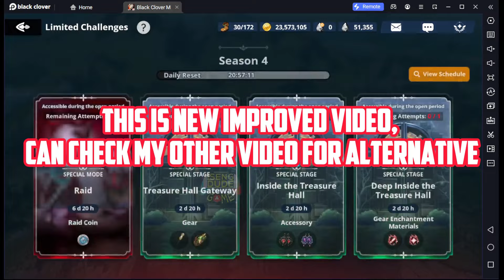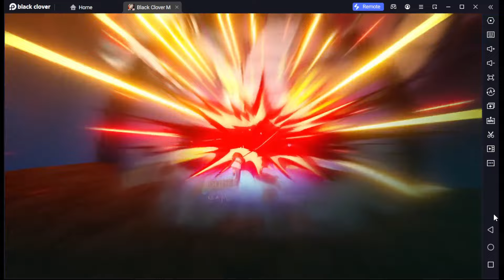[F2P] 1 Hit Guide Part 7 Plaitchidna NEW RAID BOSS Guide - Black Clover M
Code = BCMGACHAGAMING GLOBALLAUNCHON1130 BCMXTAPTAP BCMCHRISTMASGIFT BCMPINOYTECHSAGA
Total Size = 3.1 gb
Language = English